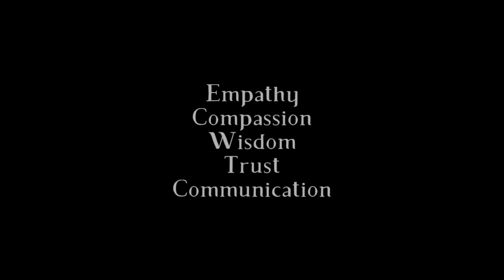GREAT PLAINS CONSERVATION | Empathy | Compassion | Wisdom | Trust | Communication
Empathy  | Compassion  |  Wisdom  |  Trust  |  Communication

A while ago, Beverly and Dereck Joubert discovered 5 lessons from Elephants - all in one incident. Thankfully they filmed it all so we can share it with you today.

The Jouberts watched a herd of elephants. Things got overly excited as the elephants neared a waterhole, resulting in a baby elephant being pushed over and down into the mud. He yelled (trumpeted in his little voice), and the herd panicked. Then, after a moment, just a moment, regrouped to perform the most incredible rescue plan.

A sidebar lesson is that when elephants are unhappy, they let you know!

Females tugged at the calf, others pushed, and one (as you will see in this week’s video) went down on her knees and dug in under the calf to relieve the suction that was holding it back. Finally, and quickly, they built a ramp for the baby to walk out on.

Enjoy the video to see the outcome.